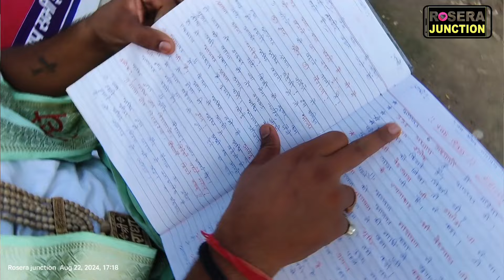मात्र 21 साल की उम्र में भगवान कृष्ण की भक्ति में लगाकर ध्यान... बाँट रहे भागवत गीता का ज्ञान !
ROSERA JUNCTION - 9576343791